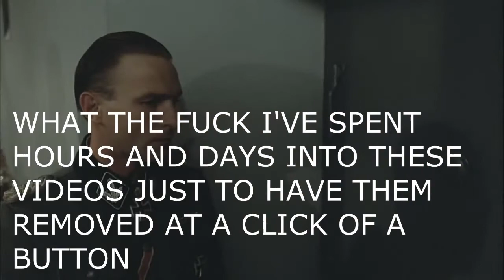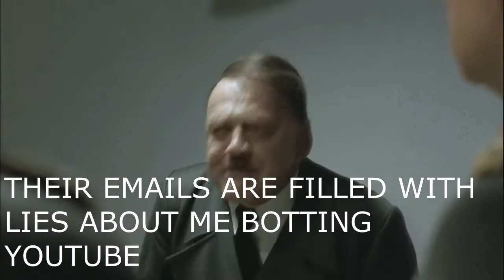Video I made after GlacierRealms got taken down.